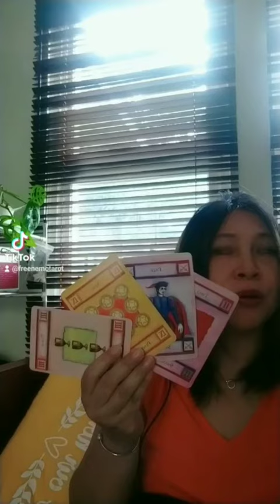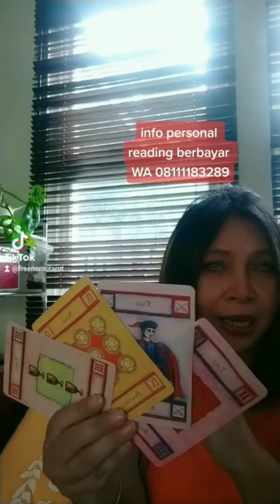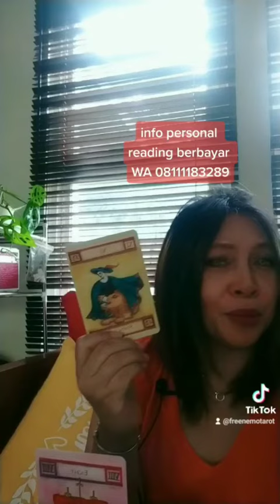Niat Dia Mendekati Kamu